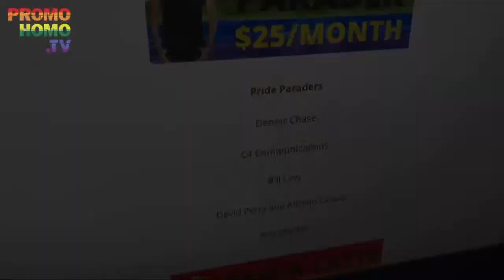Everything You Want to Know about White Party Palm Springs 2023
PromoHomo.TV's Jonathan P. Mugridge was on hand at the late, great White Party Palm Springs founder Jeffrey Sanders star for the Official Proclamation by the city's Mayor Pro Tem Jeffrey Bernstein.  Jonathan also grabbed an exclusive interview with White Party Global's Executive Producer Chris Diamond for a run-down of this year's festivities.

White Party Palm Springs has splashed down Friday through Sunday, May 12–14 at both the Palm Springs Hilton & the Convention Center. The ultimate LGBTQ+ Music Festival is entering its unprecedented 33rd year with 3 days and nights and a total of 7 amazing parties with global DJ’s, world class recording artists, and amazing specialty acts to keep you entertained non-stop all weekend long!

Weekend Passes as well as individual event tickets are available. Friday, Saturday, and Sunday all feature “Soaked!” pool parties at the Hilton Palm Springs Pool, and Friday is the Fluidity party where VINCINT will headline the performers with special guest the legendary Kevin Aviance. On Saturday, the White Out party is for traditional white or your favorite snow and ice costume fantasy, and Sunday features the Orbit T-Dance, outdoors across the street from the Convention Center with dance divas Cece Peniston, Robin S, Inaya Day, Crystal Waters, & Ultra Naté performing.

Before you head into the T-Dance, be sure to stop by the KGAY booth at the entrance to warm up for the party and get a selfie with our go-go dancer! If you can’t make it in person, join us on the air: KGAY’s John Taylor will be LIVE at the Orbit T-Dance, broadcasting updates on all the goings-on from 4–6 pm during the KGAY Sunday T-Dance show. White Party Weekend wraps up Sunday night with the Escape closing party, back inside the Convention Center.

CELEBRATING THE PROMOHOMO.TV® SUPERSTARS

Creatives and those who love them are familiar with crowdfunding platforms used to offer perks to donors who support a film or television project. Similarly, to serve as the cornerstone for the long-term success of PromoHomo.TV®, Snow encourages viewers to donate in support of the free programming with a voluntary monthly subscription. He calls these donors the PromoHomo.TV® Superstars.

The most popular subscription level is $10/month (the Skip-a-Latte Club), but some give up to $100/month (Associate Producers), and Snow recently introduced the Holler for a Dollar level.